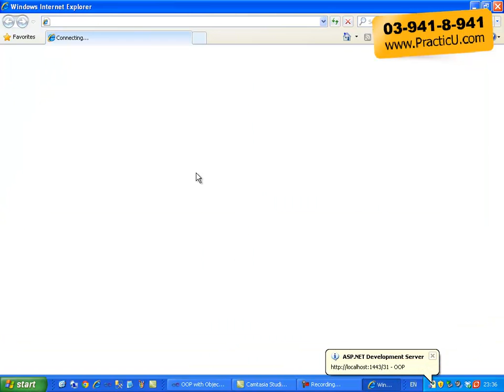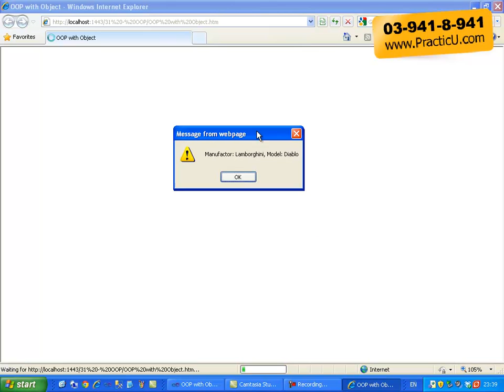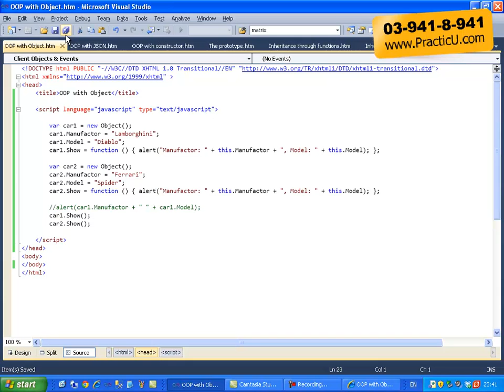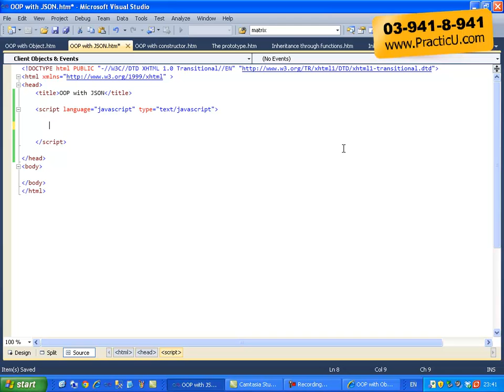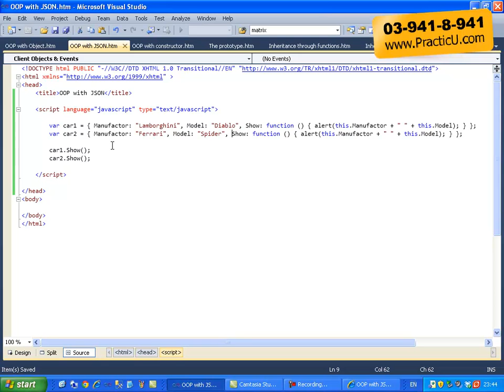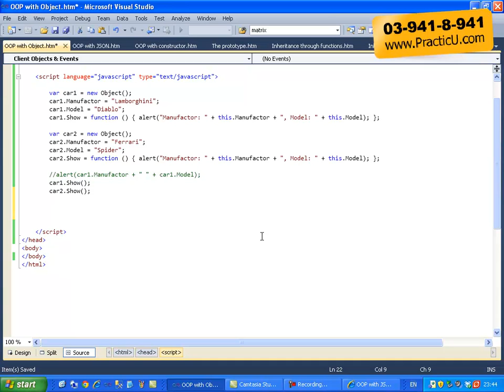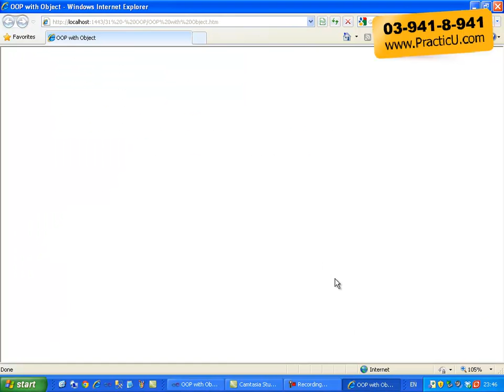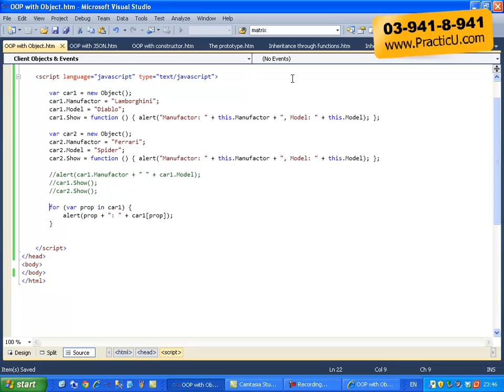OOP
קורס Javascript כולל JQuery